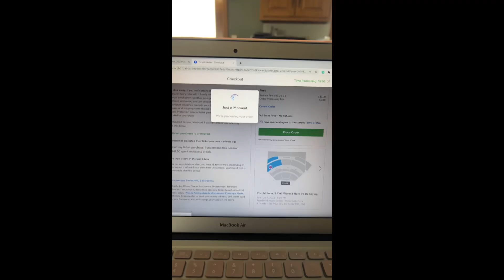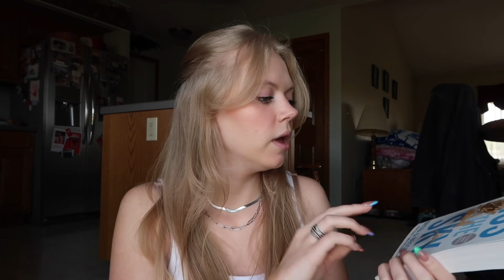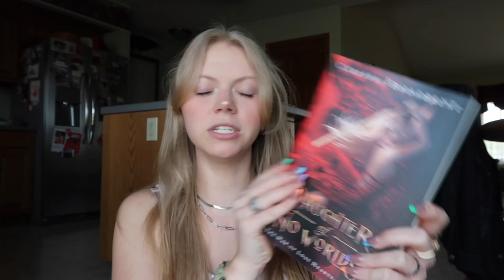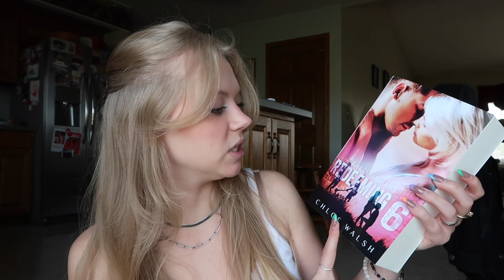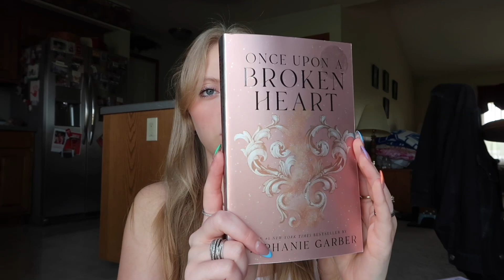huge collective book haul | i broke my book buying ban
amazon storefront
snap- @tori_linn1